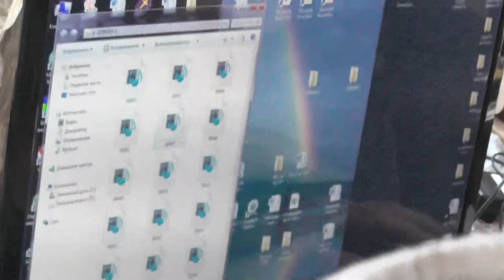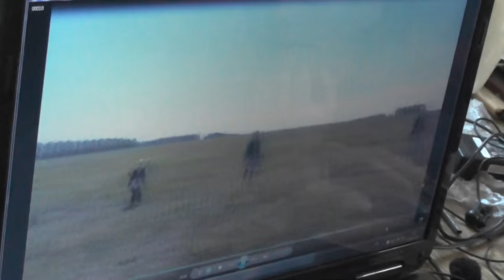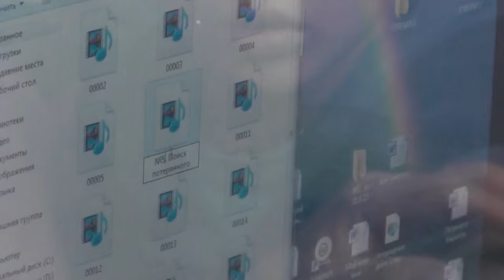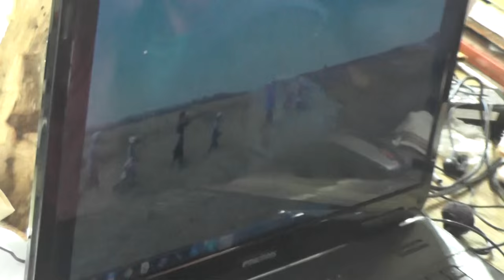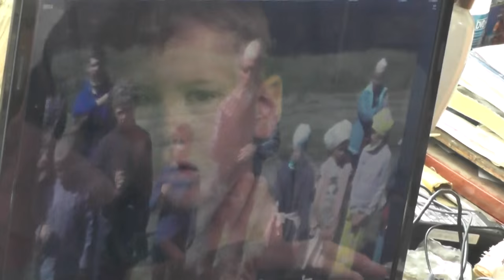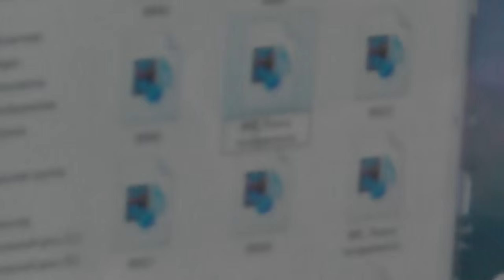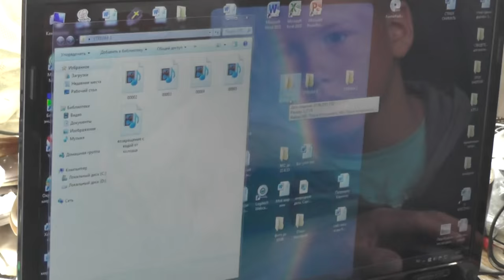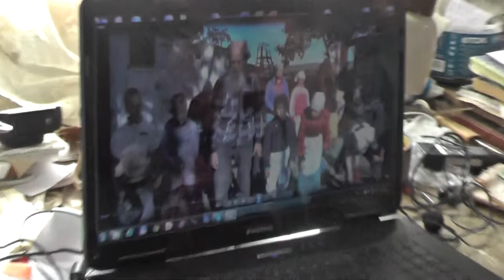Утром у монитора учимся жить.